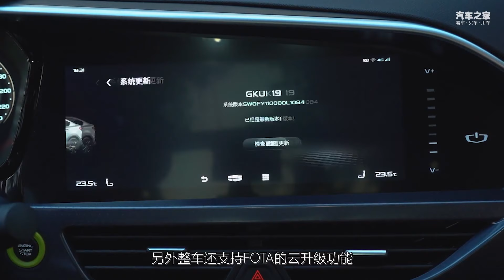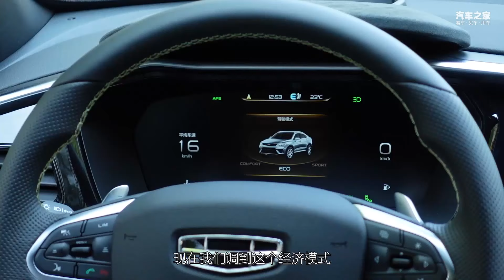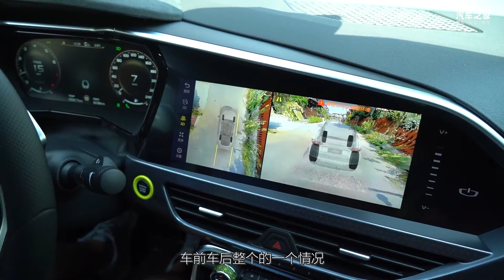试驾吉利星越S，嘿，听听这声浪！【汽车之家】